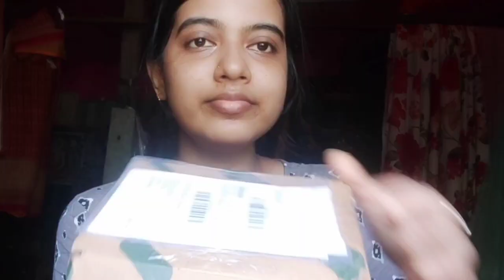What I Brought From Online?||সারাদিন এভাবে কাটল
Lots Of Love For you My Family
Regards,
Moumita Bose